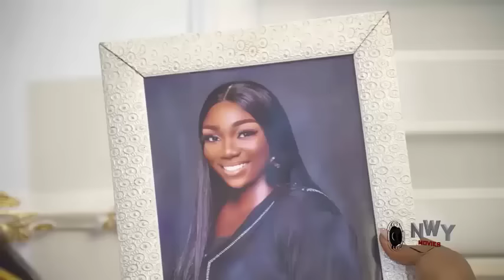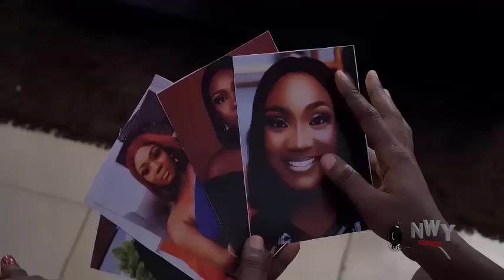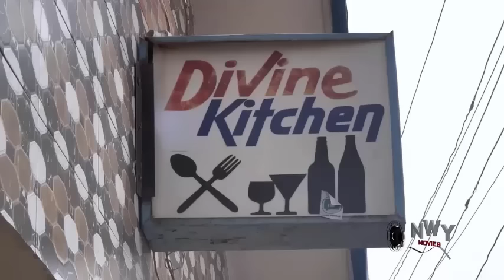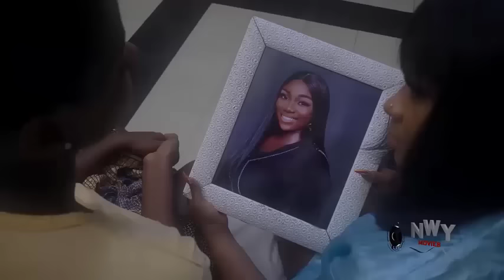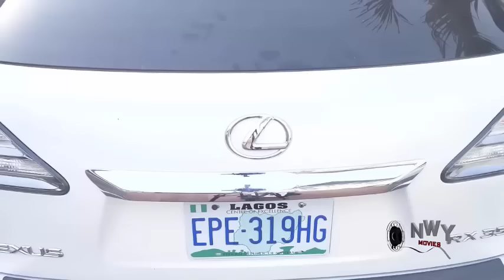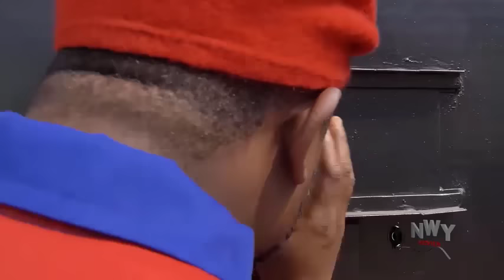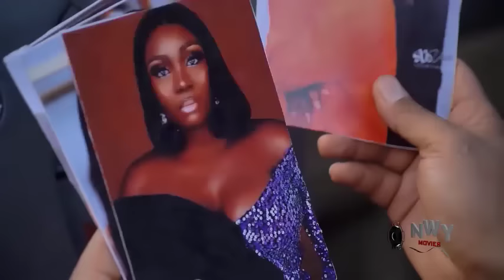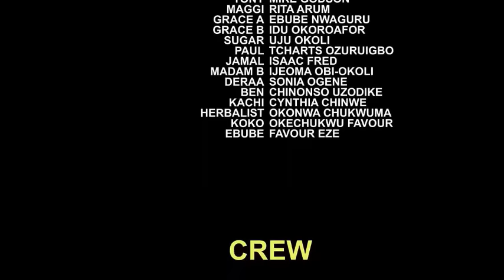My Evil Stepsister Plan With Her Mother To Kill Me So She Can Marry My Rich Suitor But God Save Me